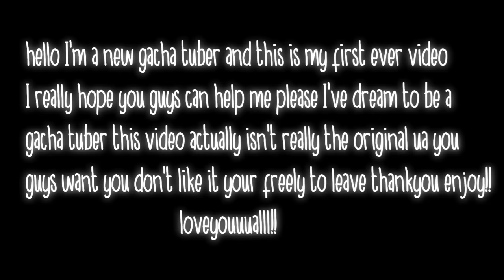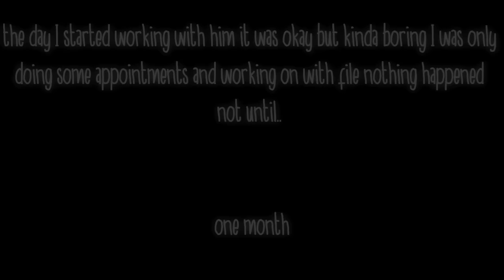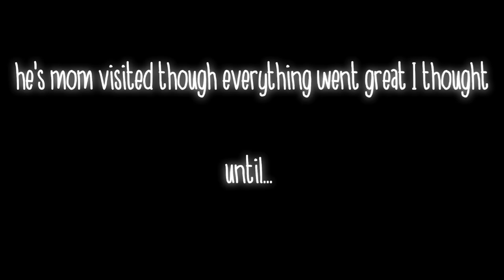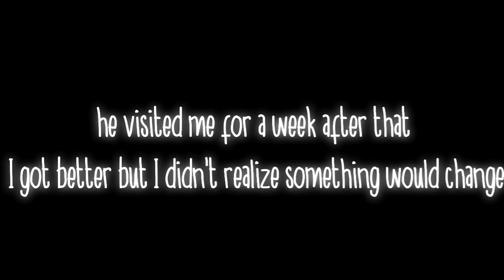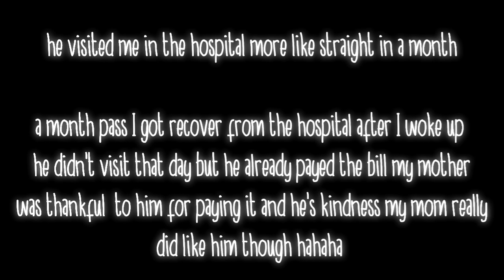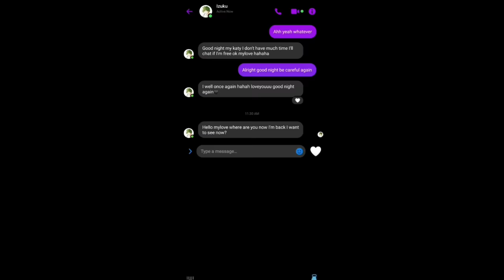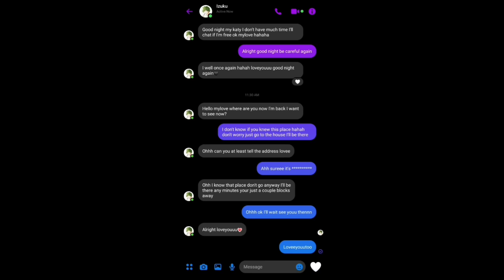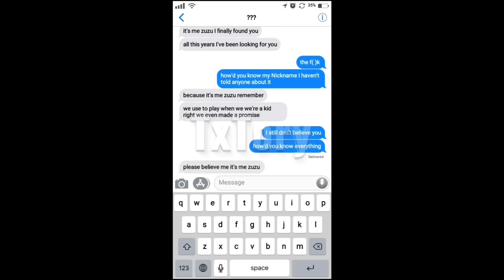i hella wanna touch those lips with mine [dekubaku] [original] [bl\gay] [mini movie] [part 1\??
I'm bacckkkkk goddd take times of coming backk